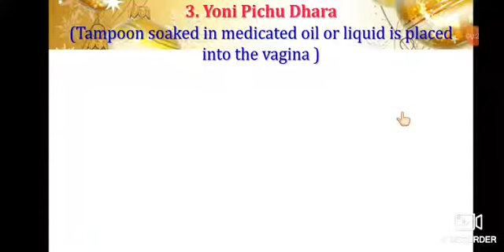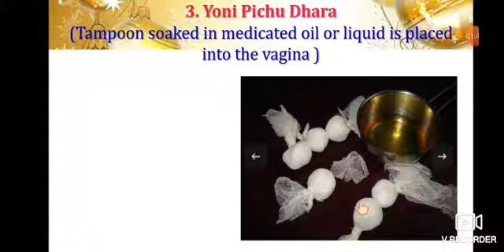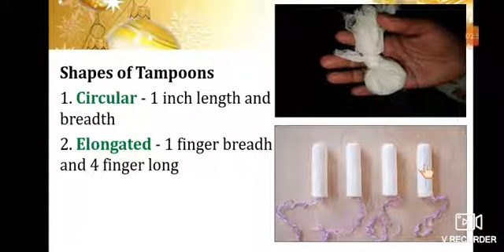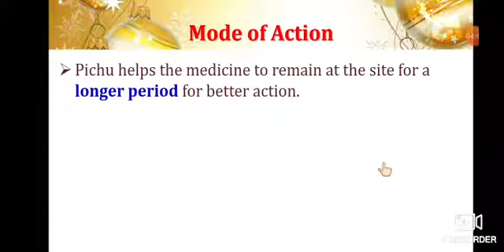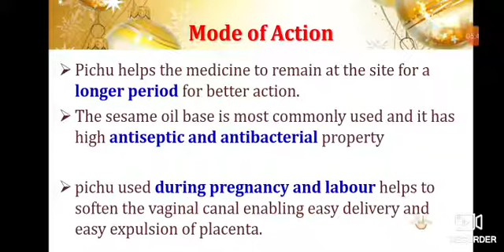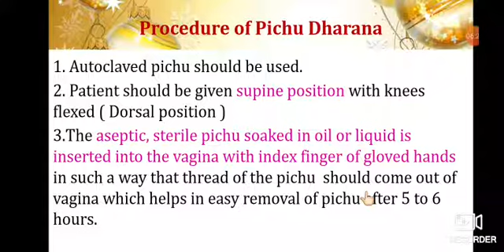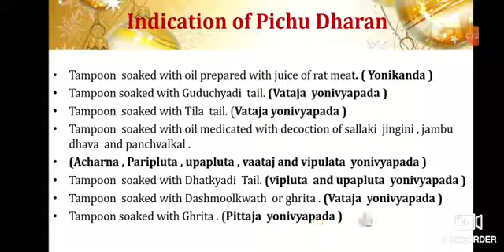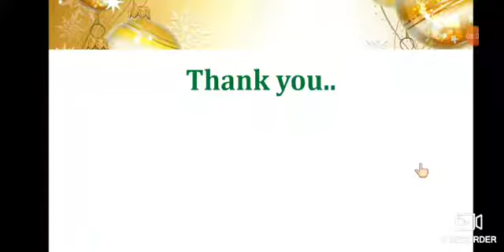योनि पिचू धारण